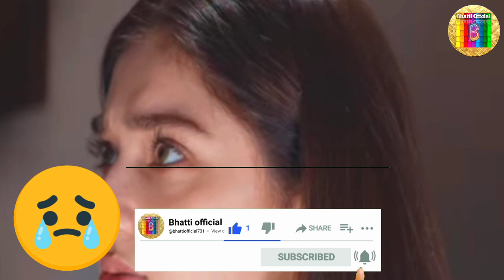ishq murshid 21 episode | top pakistani drama | bilal abbas khan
ishq murshid 21 episode
ishq murshid drama
trending drama